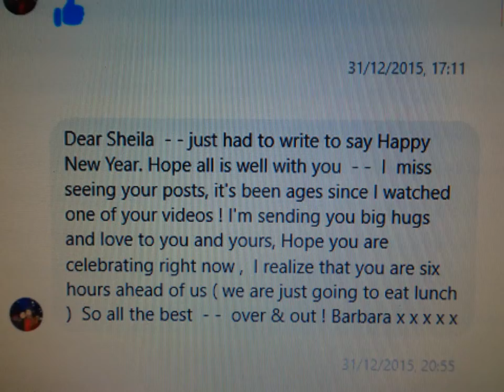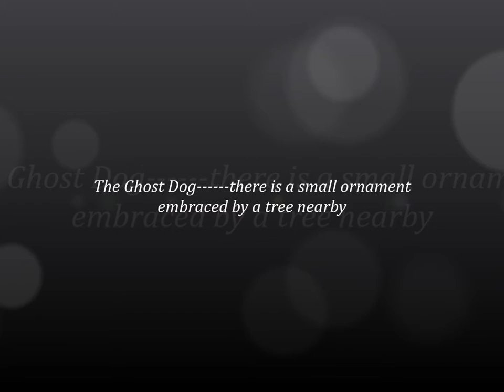Wood Walk, 'Remembering My Canadian Cousin Barbara' by Sheila February 26th 2020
I miss cousin Barbara--she was researching her Family tree just like me a good 10 years ago---we met via the tree--we share x2 Great Grandparents on the Fletcher and Yardley branches---Barbara helped me locate Jane Yardley's grave in Manor Park Cemetery Forest Gate, London, UK---Barbara is Canadian so I was able to physically find the gravestone and tidy it and place flowers and I do this every other year we have many ancestors buried here including ALL my grandparents and some great grandparents and many many more family--when we first found each other it was such an exciting moment and we communicated via email mosytof the time and then Facebook came along and we shared more together---photos and stories---such agreat person indeed---although she was across the Ocean and we had never met I felt I had always known her---a great cousin, mother etc...Barbara would often comment on my videos and photos and encouraged me in so many ways---she will always be a part of me--after all we share DNA---to Barbara--a great woman, girl and virtual friend xxx